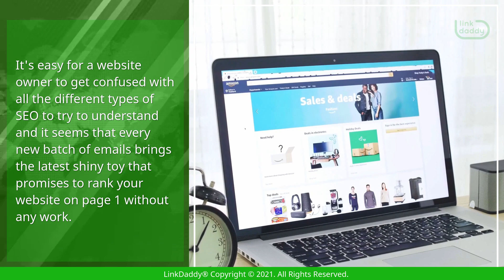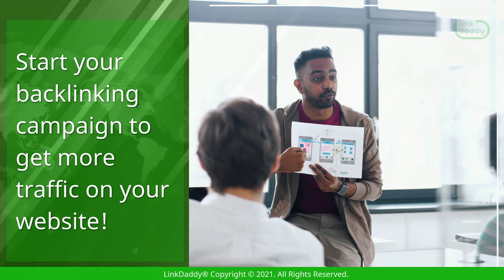Link Building Strategies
So as we can see, as the link building process continues to grow to be more complex and to avoid doing more damage than good to your website through collecting spammy links,

overuse of keywords in your backlinks anchor text, broken links, it's extremely important that you have a well thought out online marketing plan for your website.

This can be done by yourselves if you have the experience and ability to put together an effective SEO strategy,

know how to best use SEO tools and understand which ranking factors you need to be aware of.

If not, you can work together with your link building agency to see how their backlink building services can help you achieve the same goal.

It's easy for a website owner to get confused with all the different types of SEO to try to understand and it seems that every new batch of emails brings the latest shiny toy that promises to rank your website on page 1 without any work.

The truth of the matter is you need to start with a plan. If you need help to put that plan together and that's where you should start.

We are more than happy here at LinkDaddy to help you put your online marketing plan together and show how our link building and other professional SEO services can help you make your website be the very best that it could be.

Start your backlinking campaign to get more traffic on your website!

today to try our free backlinking campaign on your website now.